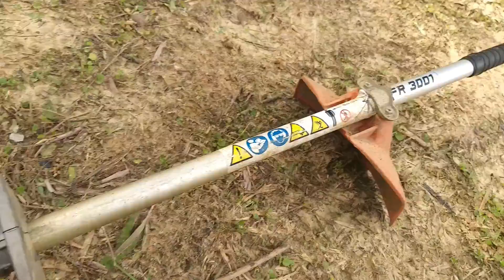Inovasi Mesin Rumput Menjadi Cangkul Modern Penggembur Tanah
Gearbox kepala bajak tanah sangat cocok digunakan sebagai pelengkap keperluan petani atau siapa saja yg punya keinginan mengolah tanah yg tidak produktif disekitaran rumah, kebun, dengan tujuan untuk menanam sayuran, palawija dll.

Alat yg sederhana ini tersedia dalam berbagai bentuk yg sesuai dg merk mesin rumput yg kita pakai.

Tutorial penggunannya saya tambahkan di sini ;

1. Menggemburkan tanah :  Lakukan pengerjaan dengan cara mesin mengarah atau berjalan ke depan lebih dahulu baru ke belakang

2. Mencincang Tanah Keras : Lakukan pengerjaan dengan cara posisi kepala bajak dimiringkan (kanan-kiri sama saja) sesuai dg kondisi tanah dan berjalan ke depan. Setelah tercincang kemudian lakukan penggemburan, mesin berjalan ke belakang..

Terima Kasih

Salam SUKSES untuk semuanya dimanapun anda berada.